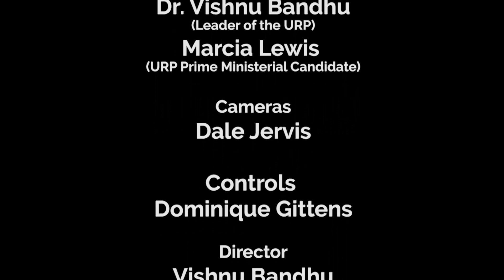URP PRACTICAL TALK 3rd FEBRUARY 2020